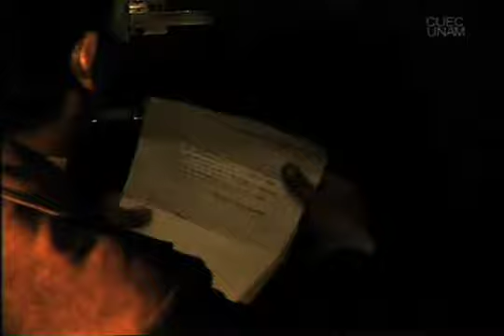bagazo 1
Un hombre se desprende de todo hasta que sólo le queda el...